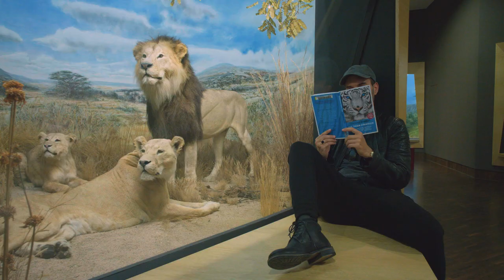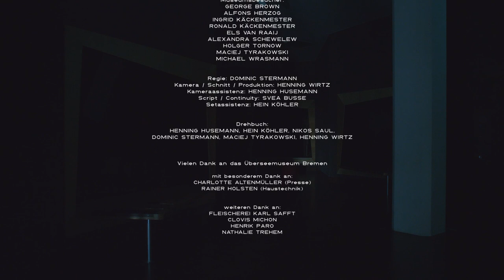Tiere, die auf Menschen starren | KLAPPE! 2019 | 5. Filmfest Bremen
Beitrag zum 48h Filmwettbewerb "KLAPPE!" des Filmfest Bremen.

Lobende Erwähnung der Jury und Publikumspreis zusammen mit dem Film "IRIS" auf dem Filmfest Bremen 2019.

Einen besonderen Dank an das Überseemuseum Bremen, dass die Dreharbeiten ermöglicht hat!